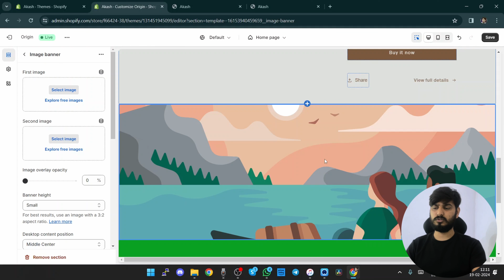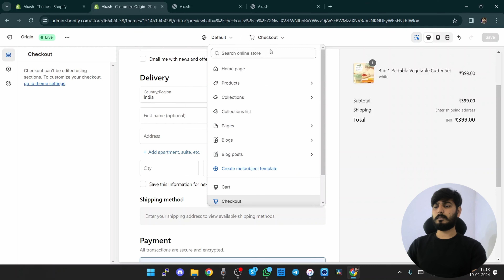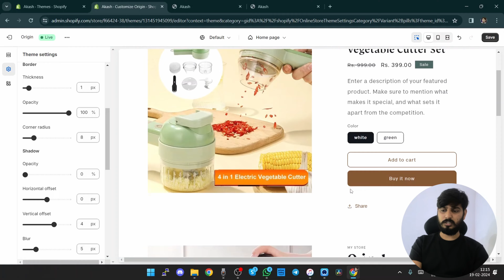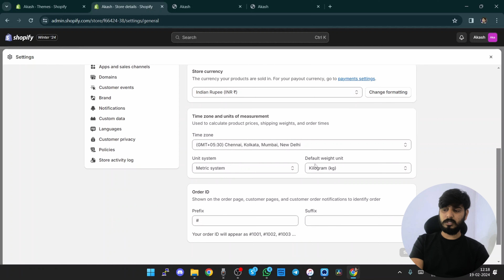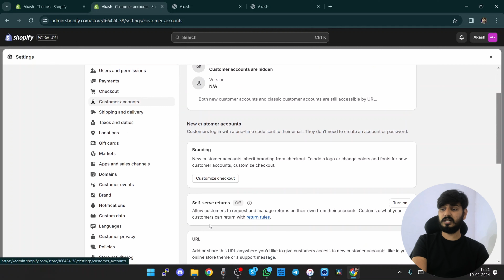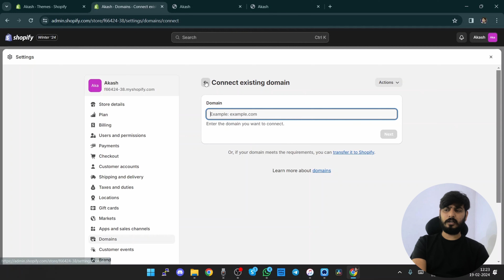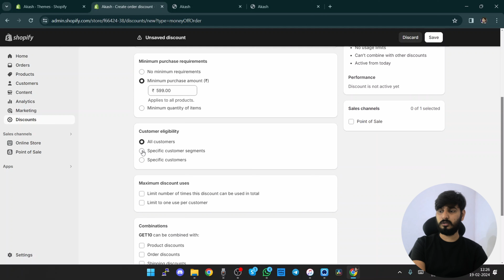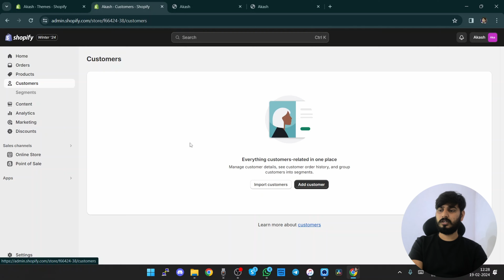How to Start a Shopify Store 2024 (Beginners Guide)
Let's learn how you can start your own Ecommerce store using Shopify. Shopify is an easy to use online store builder, where you can create your own online store easily. Here in this video I shared complete step by step guide about how to start a Shopify Store.

⚒️USEFUL LINKS⚒️
✅ Best Web Hosting To Start Your Blog*

Timestamps:
0:00 Intro
0:35 Registration
1:40 Choose Shopify Plan
2:38 Add Products to Store
6:54 Customize Shopify Store
16:42 Shopify Store Settings
17:49 Setup Payment Gateways
18:41 Cutomize Checkout Page
19:12 Setup Shipping
19:34 Setup Taxes
20:11 Setup Markets to Sell
20:29 Setup Multiple Sales Channel
20:48 Setup Custom Domain
21:35 Setup Multiple Language Store
22:10 Create Pages and Blog Posts
23:13 Create Discount Coupons
24:23 Shopify Store Marketing
24:55 Shopify Store Analytics
LEGAL
All income or income statements are for your earning potential only. There is no guarantee that you will get the same results or even any result at all. Your results are entirely dependent on your work ethic, experience, etc. As always, any business has risks. I am not a financial advisor and nothing in this video should be considered legal advice.

*This video's description includes affiliate links, which means that if you purchase one of the items I suggest, I will make a small commission at no extra cost to you. these enables me to keep producing videos like these and supports the channel. I appreciate your help.